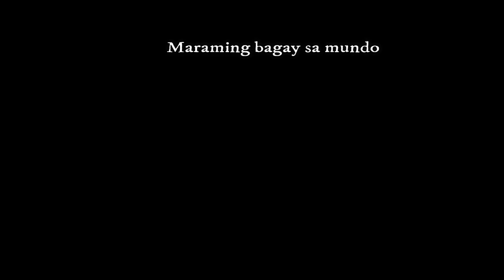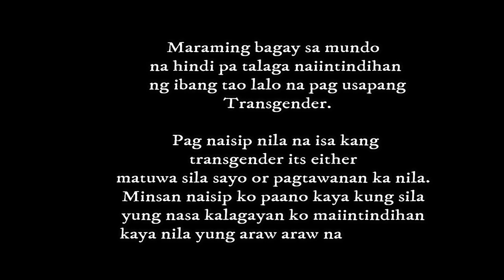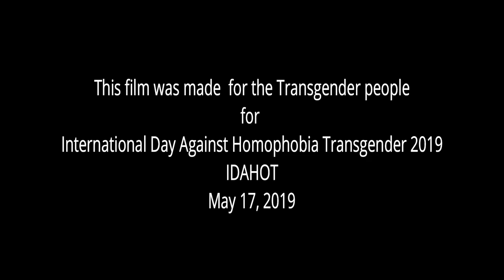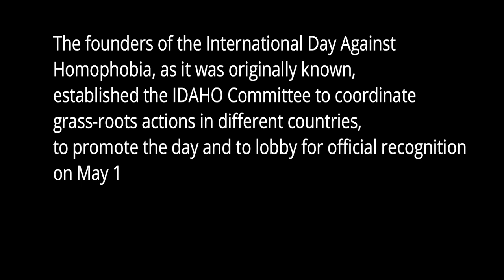MarkLorenzTV: Transgender(Short film)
This short film was made for transgender people for
IDAHOT 2019
The founders of the International Day Against Homophobia, Transphobia and Biphobia as it was originally known, established the IDAHO Committee to coordinate grass-roots actions in different countries, to promote the day and to lobby for official recognition on May 17. That date was chosen to commemorate the decision to remove homosexuality from the International Classification of Diseases of the World Health Organization (WHO) in 1990.(Source

Transgender people have a gender identity or gender expression that differs from their assigned sex. Some transgender people identify as transsexual if they desire medical assistance to transition from one sex to another.Transgender – often shortened as trans – is also an umbrella term: in addition to including people whose gender identity is the opposite of their assigned sex (trans men and trans women), it may include people who are not exclusively masculine or feminine (people who are genderqueer or non-binary, including bigender, pangender, genderfluid, or agender). Other definitions of transgender also include people who belong to a third gender, or else conceptualize transgender people as a third gender. Infrequently, the term transgender is defined very broadly to include cross-dressers, regardless of their gender identity.

Being transgender is independent of sexual orientation: transgender people may identify as heterosexual, homosexual, bisexual, asexual, or may decline to label their sexual orientation. The term transgender is also distinguished from intersex, a term that describes people born with physical sex characteristics "that do not fit typical binary notions of male or female bodies". The opposite of transgender is cisgender, which describes persons whose gender identity or expression matches their assigned sex.

The degree to which individuals feel genuine, authentic, and comfortable within their external appearance and accept their genuine identity has been called transgender congruence. Many transgender people experience gender dysphoria, and some seek medical treatments such as hormone replacement therapy, sex reassignment surgery, or psychotherapy. Not all transgender people desire these treatments, and some cannot undergo them for financial or medical reasons.

Many transgender people face discrimination in the workplace and in accessing public accommodations, and healthcare. In many places they are not legally protected from discrimination.

Special Recognition:
Pioneer Filipino Transgender Men(PFTM)
Transbrotherhood by Fvckboyz